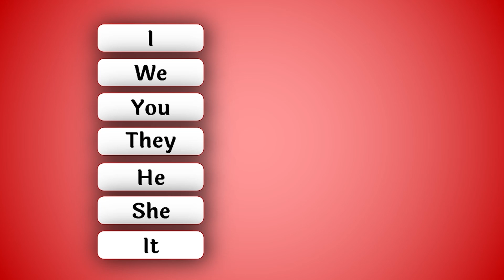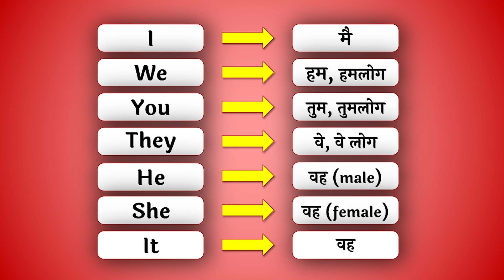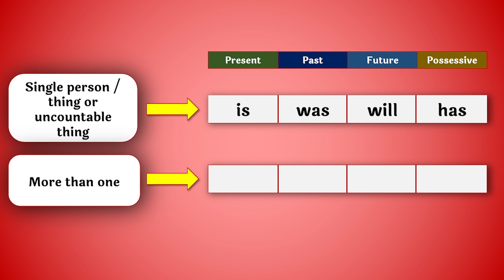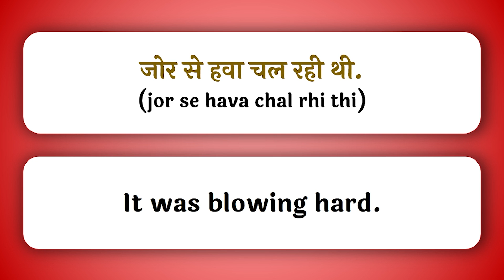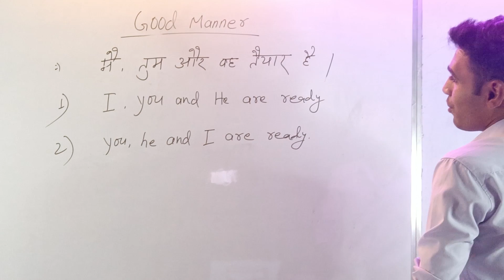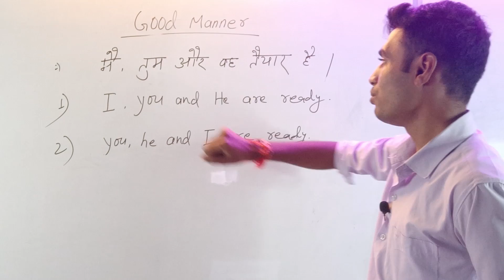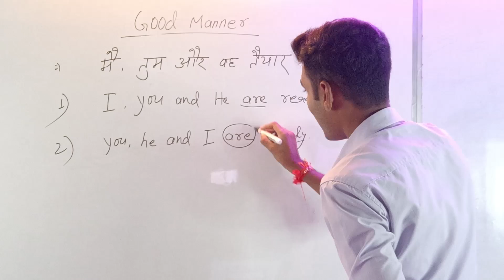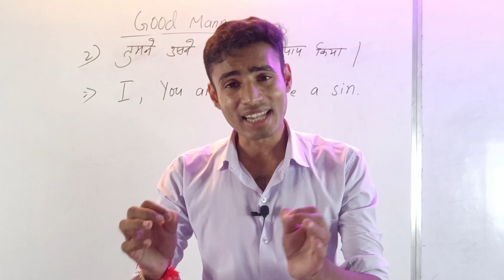Use of I, we, you, they, he, she it | Learn Basic English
Welcome to Angreji Sikho YouTube channel.